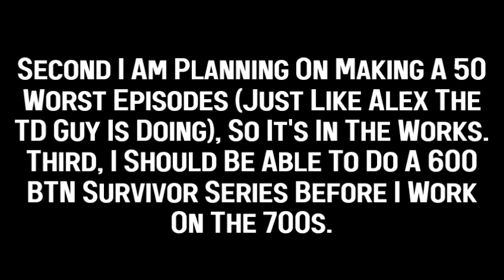Here's What I'm Gonna Do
I Will Be Saving That For My 800